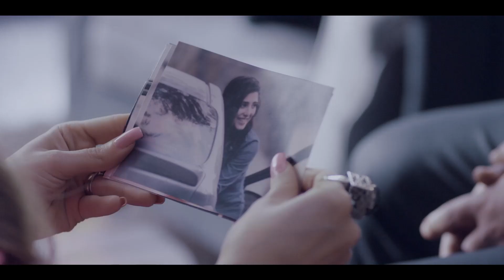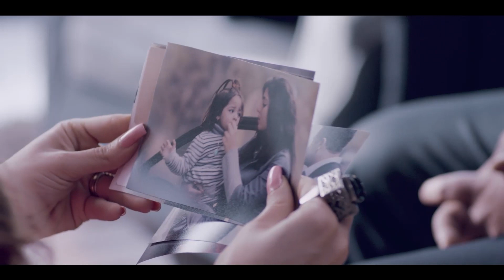لما الاهتمام يجيلك من الشخص الغلط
يحيى ضابط حراسات يخرج من الخدمة بإرادته بعد نجاحه في التصدي لمحاولة اغتيال رئيس الجمهورية بنهاية التسعينات، يعمل والده في شركة للمقاولات، ليتحول لرجل أعمال ناجح يمتلك واحدة من أكبر شركات المقاولات في مصر، يتعرض لمحاولة اغتيال غامضة يتوفى فيها ابنه وزوجته، فيبدأ رحلة الانتقام ممن كانوا السبب في وفاتهم، ويجد نفسه متورطاً في مخطط كبير له علاقة بعمله السابق .
بطولة: ياسر جلال - علا غانم - هنا شيحة - دينا فؤاد - إيهاب فهمي - عزت أبو عوف